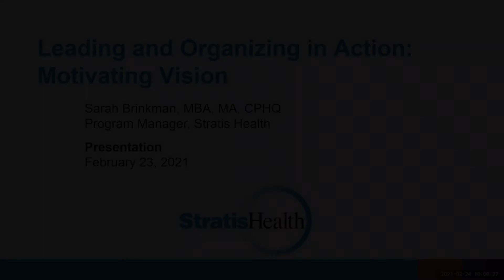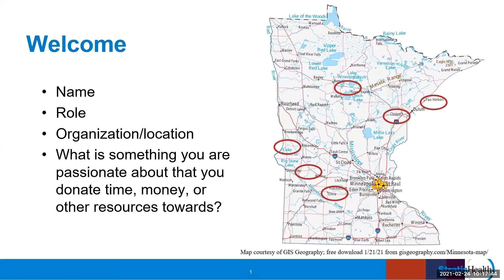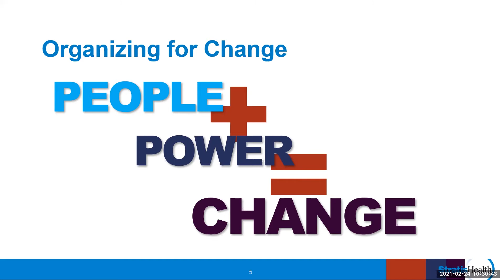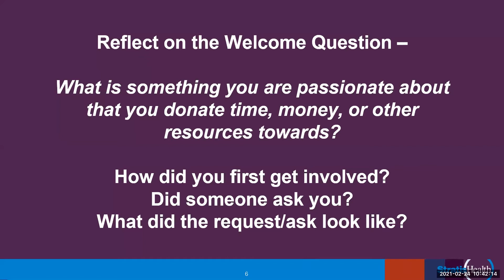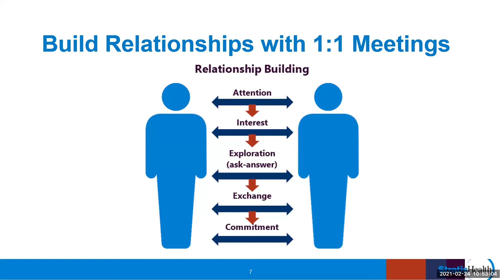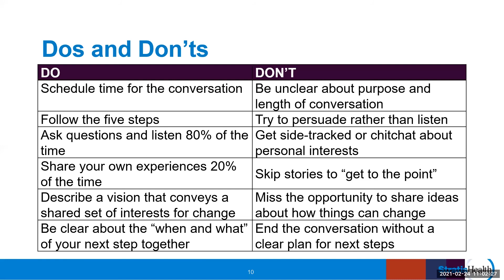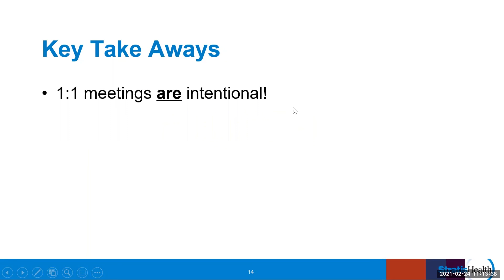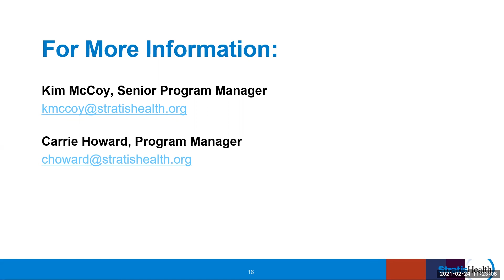Leading and Organizing in Action Live Session Two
This course is designed to help implement strategies and use skills to develop distributed leadership in teams and among multi-stakeholder groups and coalitions. As conveners, connectors, catalysts of action, and coaches, community leaders can use these tools to support the engagement and development of coalition partners to align resources and take innovative, high-leverage actions to achieve low-cost, high-quality care and population health.